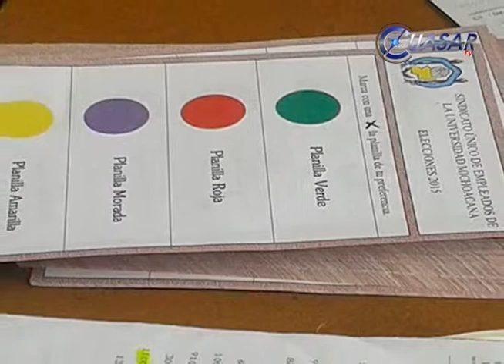Reeligió SUEUM a Eduardo Tena como su dirigente por quinta ocasión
Con mil 264 votos a favor, de los dos mil 250 sufragios que se emitieron en total, Eduardo Tena Flores fue reelecto este sábado como secretario general del Sindicato Único de Empleados de la Universidad Michoacana.